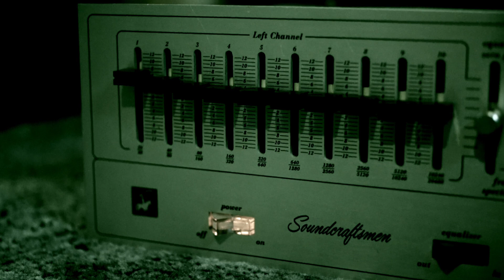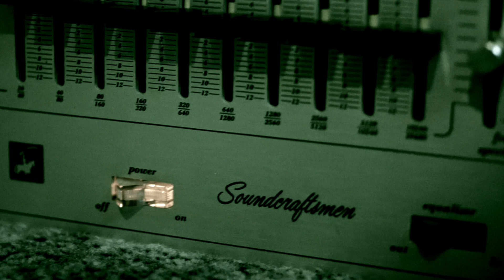Audio Note Kit4+Xiang Sheng 728a+ Soundcraftmen+Acoustic Research AR94-"Aerial Boundary"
This video is about aer